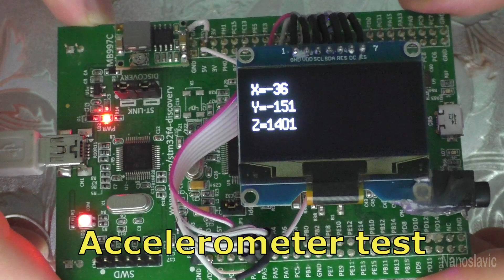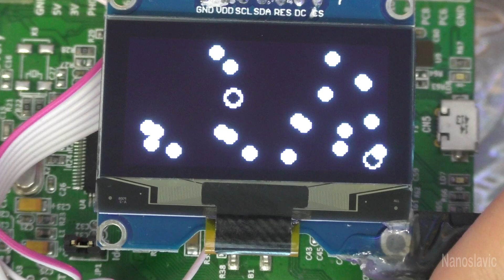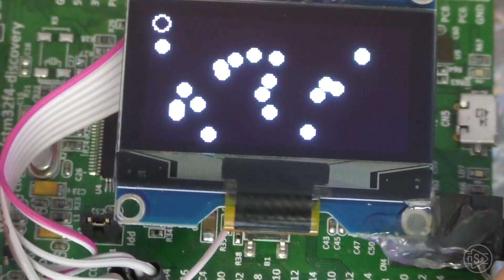Electronic ball game on OLED Display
I made a small electronic ball game with an OLED screen and accelerometer.